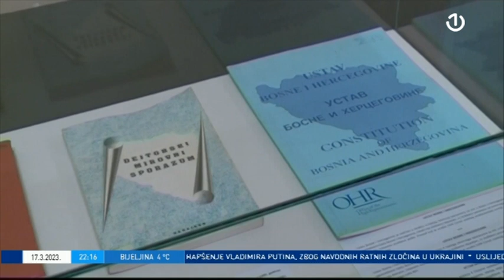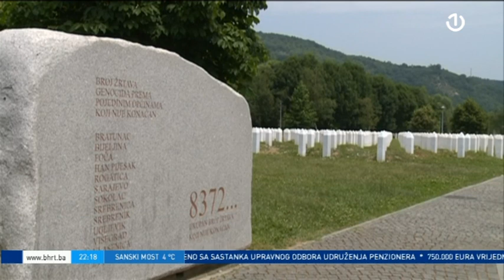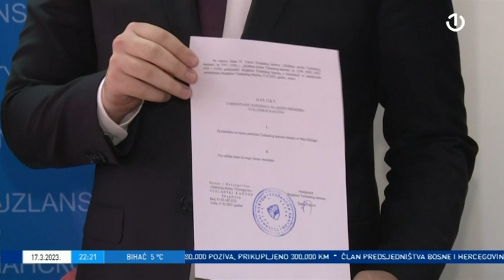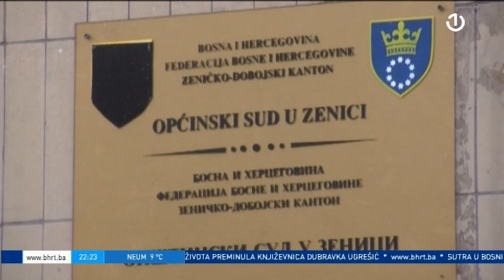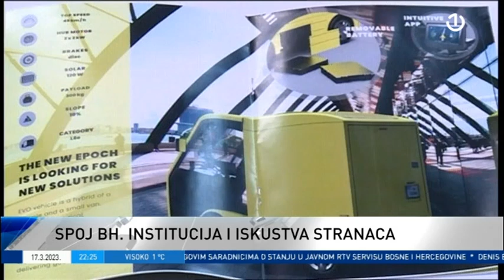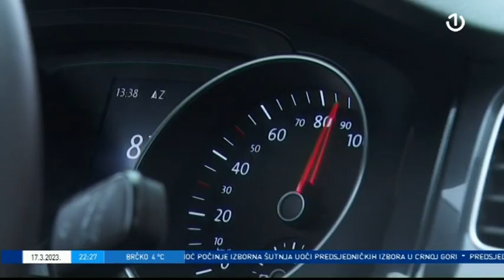Dnevnik 3 - 17.03.2023.